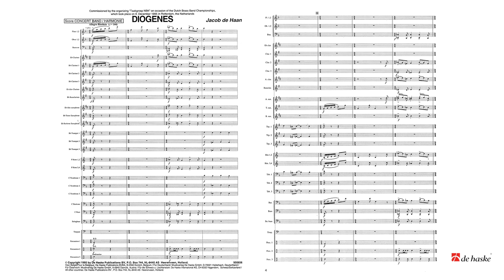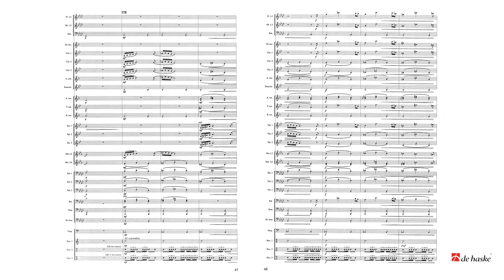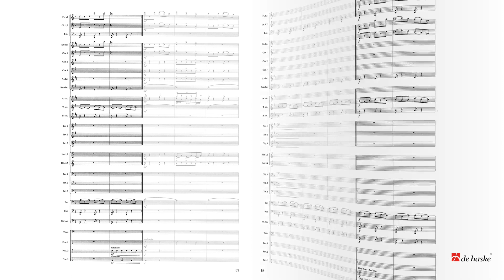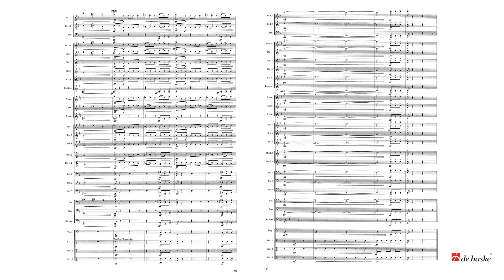Diogenes – Jacob de Haan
De Haske Inspiration Series Grade 4 – Duration: 08:50

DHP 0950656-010